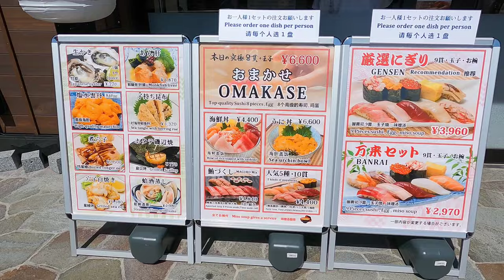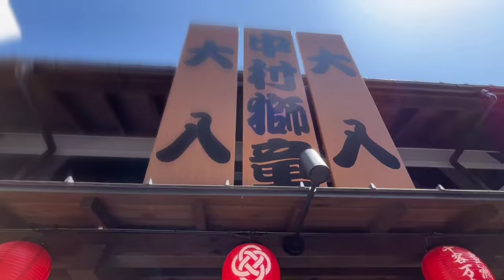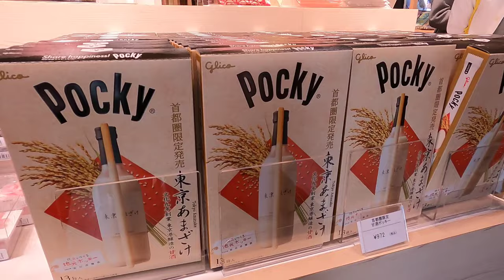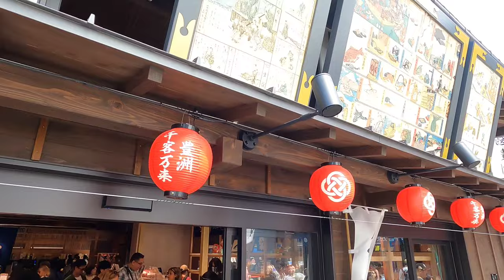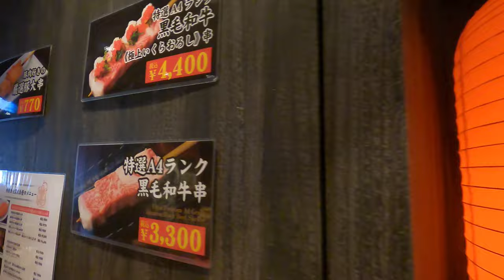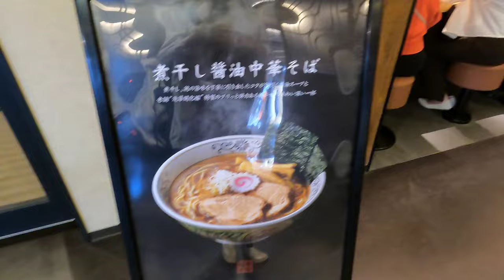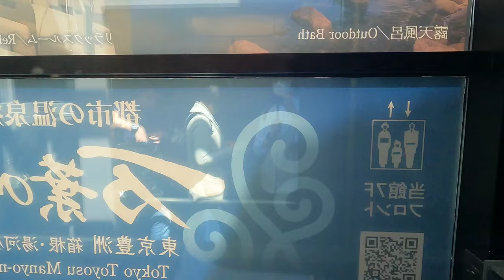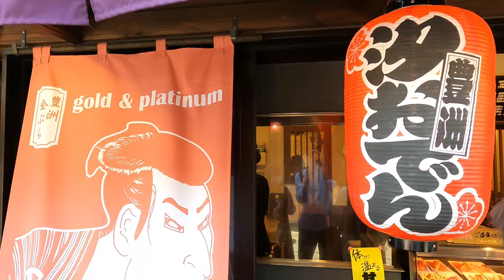Tokyo's New spot "Toyosu Senkyakubanrai", Floor Guide, Foods, Japanese Souvenirs, Hot springs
”Toyosu Senkakubanrai（豊洲 千客万来）" is a commercial facility attached to Toyosu Market in Toyosu, Koto-ku, Tokyo, which opened on February 1, 2024, and is comprised of dining, retail, and spa facilities.
We walk you through the facility, showing you the stores, food, and souvenirs.
You can enjoy something different from Tsukiji Market.

Toyosu Senkakubanrai aims to create a lively and bustling atmosphere unique to Toyosu in cooperation with the main facilities of Toyosu Market. The concept is "Toyosu Edomae Market," which consists of a low-rise "commercial building" with restaurants and stores modeled after an Edo period townscape, and a "hot spring building" with hot spring facilities and a hotel.

※If subtitles are not available, please turn on the subtitle button to watch the video.

[Chapter]
00:00 Main Street
04:20 Souvenir shop
12:15 Mekiki Yokocho
15:55 3F Food court
19:12 1F floor
22:40 Foot Bath Garden
25:39 food